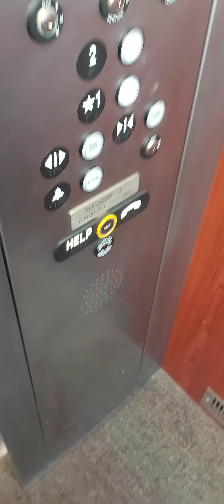Short video of a Thyssenkrupp Hydraulic Elevator @ Undisclosed Location